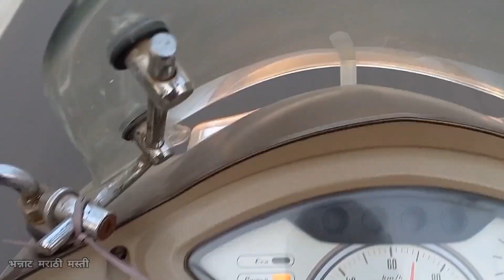पेण ते वावोशी फाटा रस्त्याची स्थिती कशी आहे ते पहा | Pen To Vavoshi Phata Road Condition